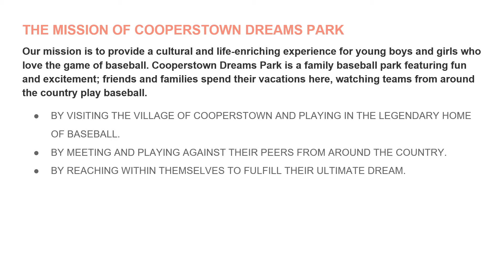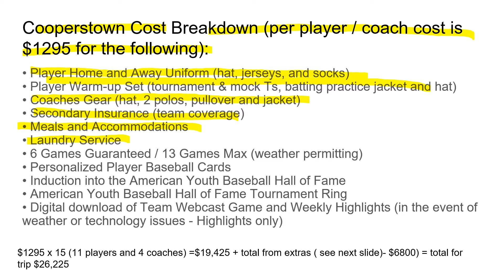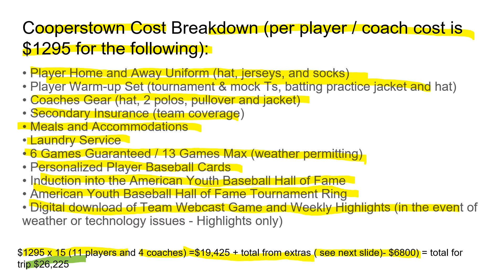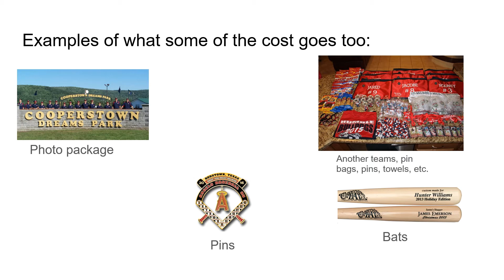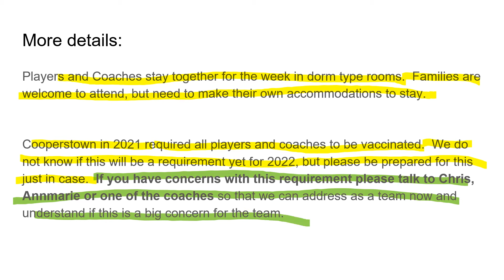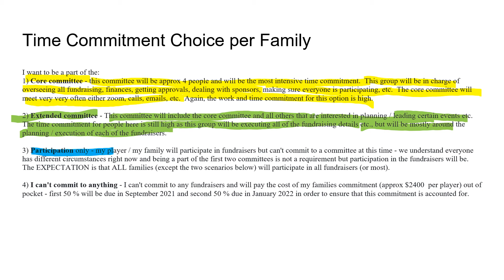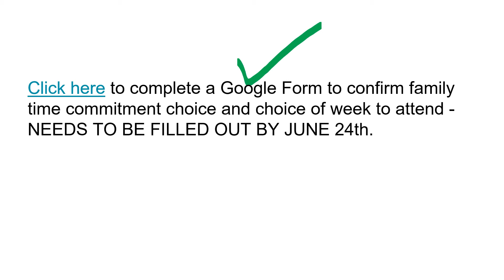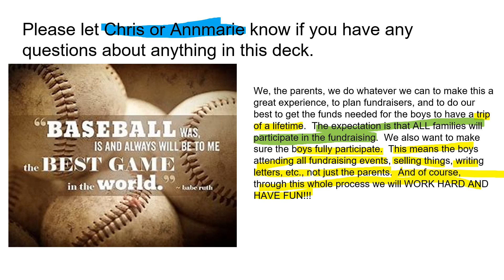Cooperstown Dream Park details